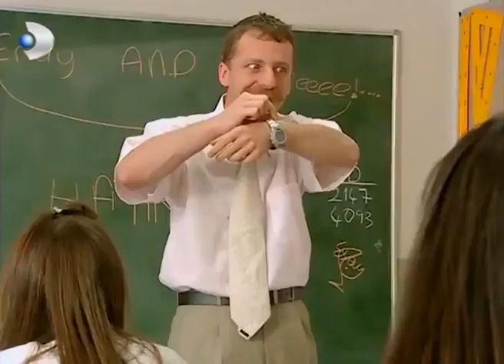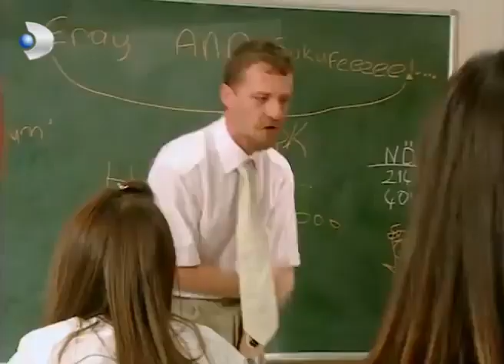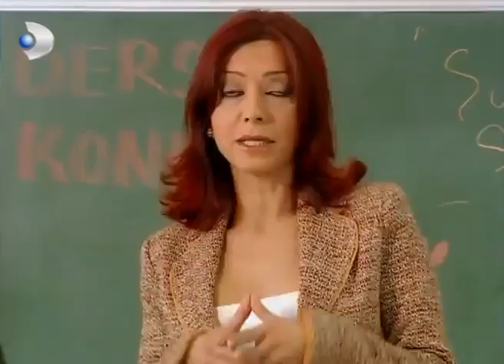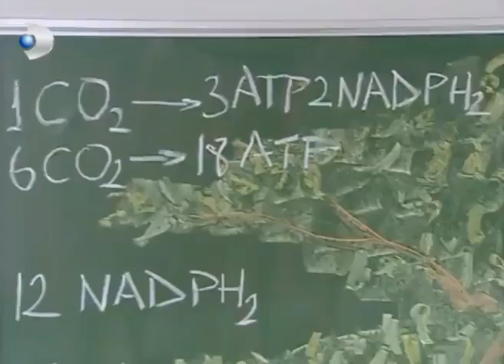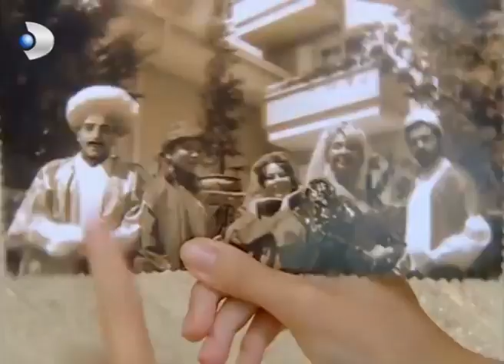Ayşegül ve Halasının Paris Keyfi - Acemi Cadı Özel Klip